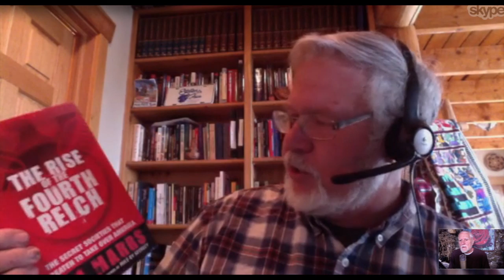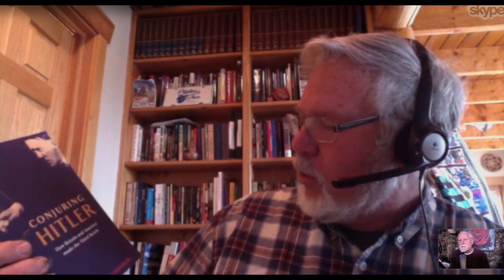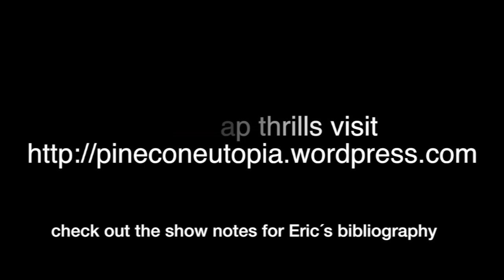Allen Dulles The Grand Spy Master Eric Karlstrom on WorldBeyondBelief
Allen Dulles could be considered one of the most evil men in modern American history (although the competition is fierce). If you consider orchestratiing the demise of Germany through two orchestrated wars, profiting on its collapse both times, starting the CIA (Central Drug Importing Agency) and puppeteering the assassination of JFK from a remote bunker evil, Allen is your man (monster more like it).  Learn how someone can be so destructive and psychopathic to one country that he served as an inspiration for devils to follow like George H.W., Dick Cheney (first name is a verb), Henry Kissinger and George (strip the dead Jews) Soros. Listen as Eric unravels the fascinating story of one of the world’s worst Bad Guys.